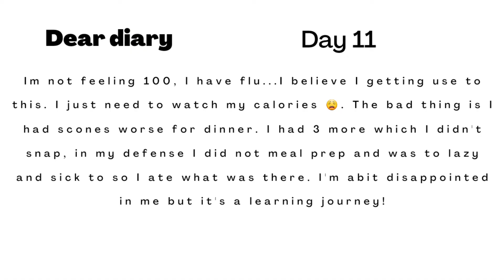Weight Loss Diet and Workout| Day 11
Musician: Jeff Kaale

Musician: LiQWYD